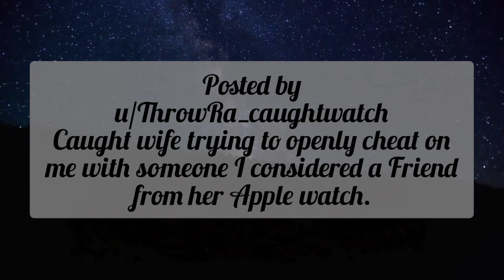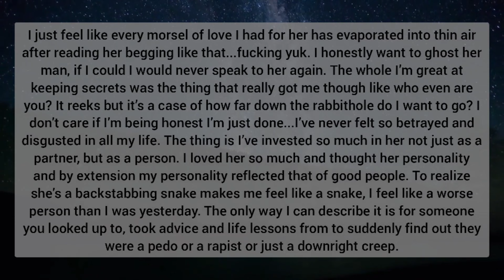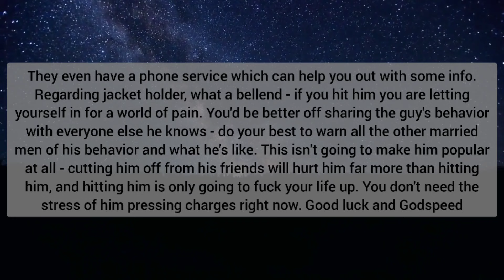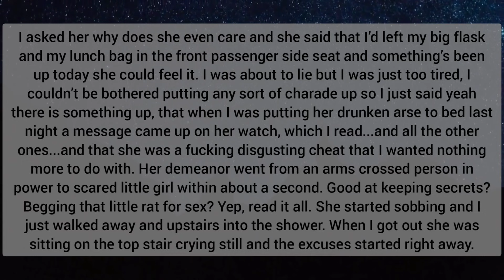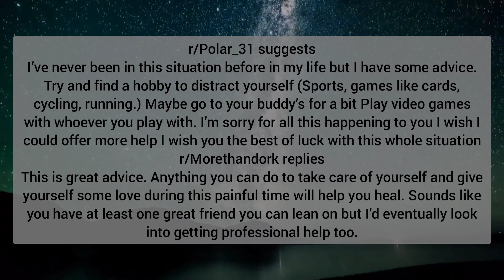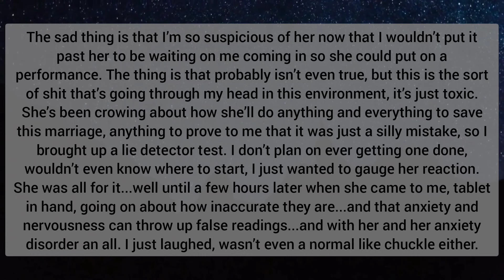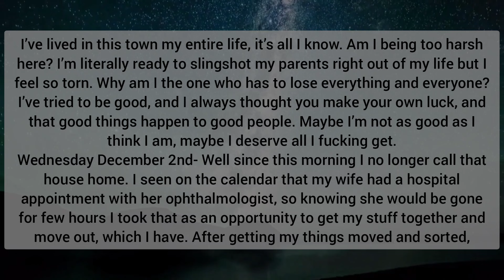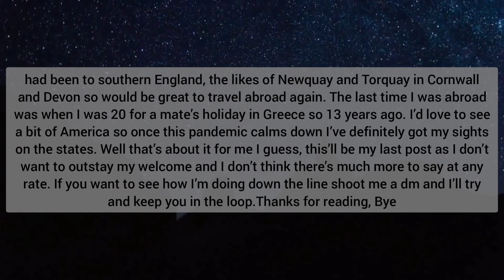Caught My Wife Trying to Cheat on me with a Friend of Mine. She gave Excuses Wants to Reconcile.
Caught My Wife Trying to Cheat on me with a Friend of Mine. She gave Excuses Wants to Reconcile. But I'm Adamant on Divorce.

Ex girlfriends, Boyfriends. Cheating wives and husbands.

askreddit,
r/askreddit,
ask reddit,
Aita,
r/relationships,
reddit stories,
ask reddit,
r/ askreddit,
r askreddit,
reddit tales,
stories from reddit,
reddit relationships,
reddit aita,
cheating reddit,
cheating girlfriend
cheating wife
infidelity

SurvivingInfidelity Redditrelationship AskReddit Revenge ProRevenge ReddittRevenge AITA redittAITA RRS, RedditRevengeStories, RedditRRS, Reddit Revenge Stories, RRS, RedditRRS, Reddit Tales. RedditTales,